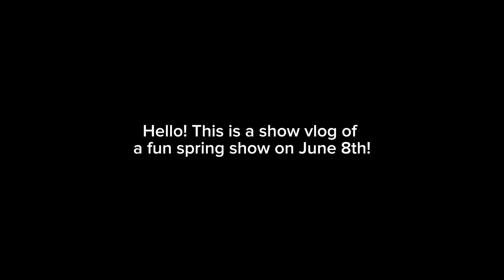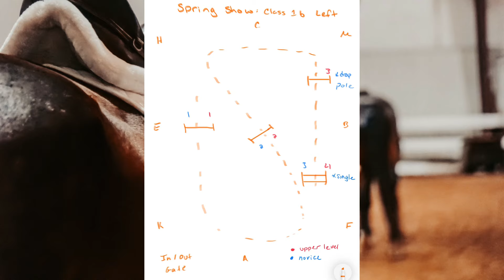SPRING FUN SHOW 2024